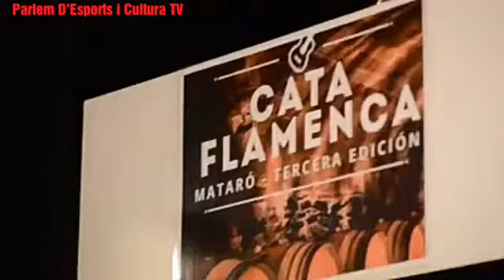Entrevista con Beni Jurado (Organizador IV Cita Flamenca Mataró 2018)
Entrevista con Beni Jurado organizador de la IV Cita Flamenca de Mataró del próximo sábado 7 Abril 2018 en el Foment Mataroni 😀😀